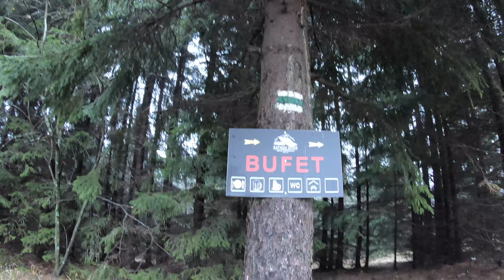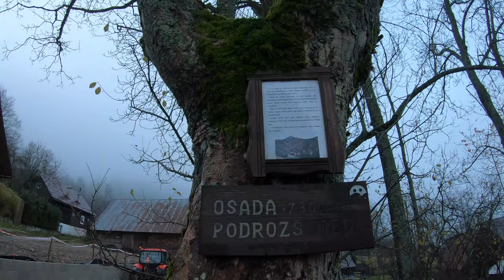🌳 Peši z Terchovej LXXI - Poľany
Terchová